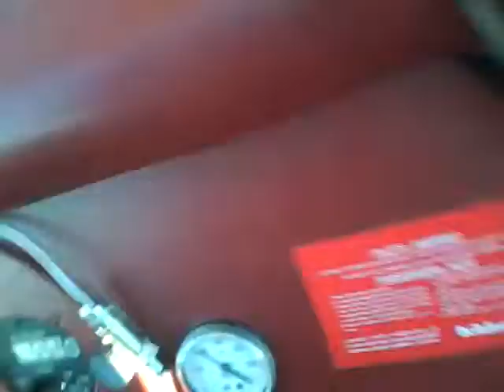Air time!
just toke off =]